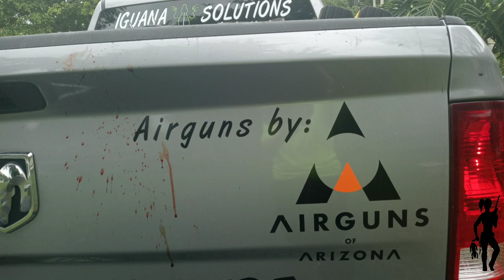Iguana Snipers 73: Ridding South Florida of Green Rats one iguana at a time with Air Rifles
This episode features many residential iguanas, iguanas in trees and a fun Native Legless Lizard!

Iguana Solutions is a wildlife removal company in South Florida that removes invasive iguanas from the environment.  Native species such as butterflies, various herbivores, burrowing owls, and more suffer from the invasive iguana effects on the ecosystem.

We use Brocock pcp airguns from Airguns of Arizona (@airgunsofarizona  ) to euthanize iguanas and for distance pest control. Often times, iguanas on roof tops or up trees can only be taken by air -rifle. Our Atomic XR air -rifle is shown in this video in 22 caliber. It works best on iguanas in the 10-35yard range. This video shows the close range capabilities of this versatile airgun as it can be converted to an air-pistol.

Iguana Solutions catches iguanas with permission, contracts, and insurance. We follow all laws and regulations and care very much about the iguanas we catch, despite the required end result.

 We work WITH authorities to be as safe as possible for all parties and the public.

For more info on invasive iguanas research iguanas in The Cayman Islands or in Puerto Rico.

Iguana solutions is a wildlife removal company that specializes in invasive iguana removal. We use patent pending traps designed by Jessica and other innovative techniques. We also use air -rifles to remove iguanas. We work under private contracts and insurance and cannot bring others along on the job- which is why we share the excitement with you here on Youtube.

You must have property owner permission to do Iguana hunting or iguana removal legally. Canals are owned by the state and water district. Parks are owned by cities and counties, etc. Land next to ponds and lakes are owned by those condo associations and individual owners. so be sure you have permission to be where you are. It IS illegal to take someone's iguana from their property if they want it and love it. You must know the rules